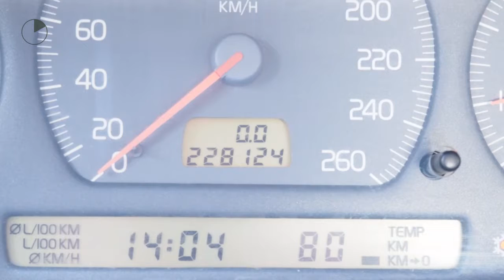Volvo C70 Coupé 2.0 T BEIGE LEDER, PDC, Rijklaar